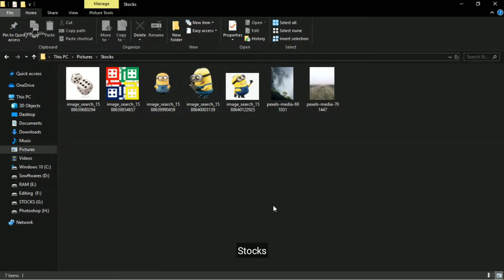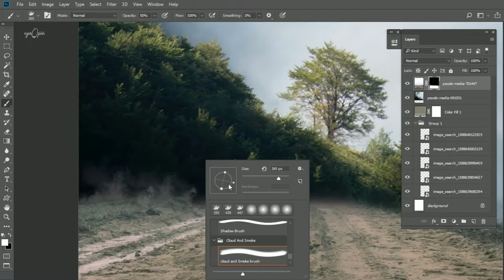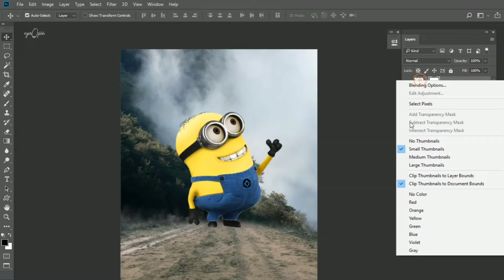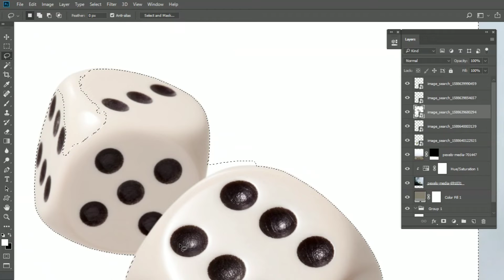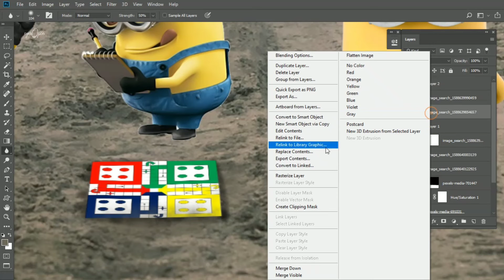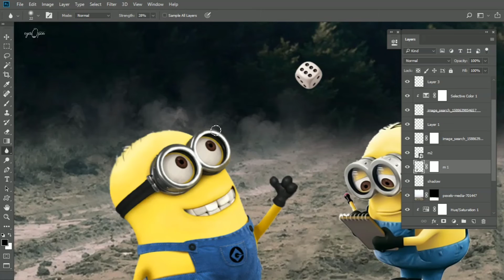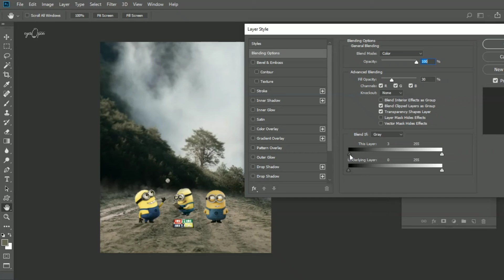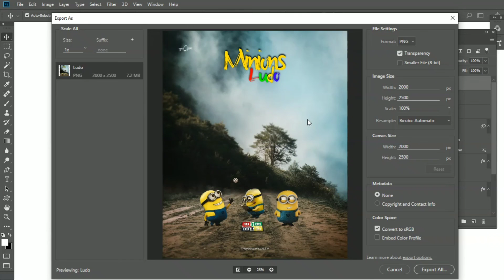Ludo game - പണി വരുന്നുണ്ട് സോമാ 😁 Minions Ludo game play | Editing tutorial 2020 - Photoshop cc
Coming next tutorial picture find on Instagram and follow now.

Find and follow for daily updates.

Trending subject the Ludo game story.if you useful this video please share with your photography and editing addicted friends.

I  am share with my 7 year's editing experience. Keep slowly step by step guide the photoshop world.

There are millions of Minions in the Minionland. ey are always in the search of their masters. They love to work for their
Masters. Without the master, the minions have no purpose as they become aimless and depressed.